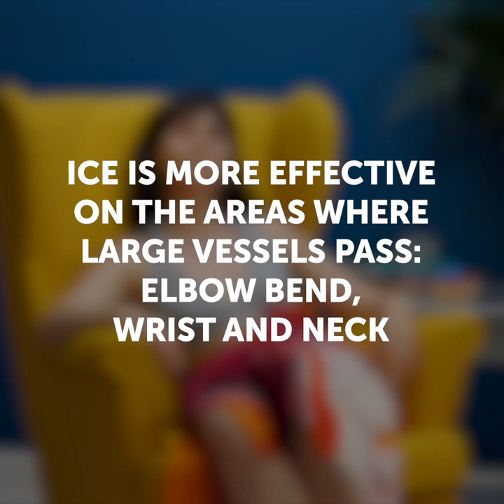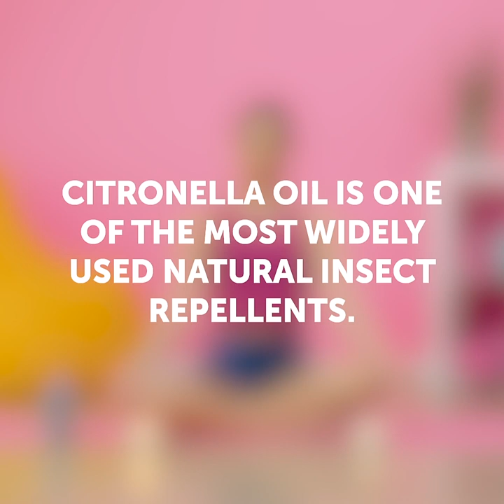44 EASY HACKS FOR THE MOST COMMON SUMMER PROBLEMS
Timestamps

04:30 DIY AC
05:29 How to get rid of oily skin
07:03 DIY deodorant